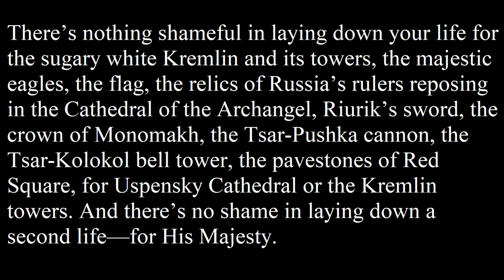Day of the Oprichnik by Vladimir Sorokin - Book Review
With a broom and a dog's head...